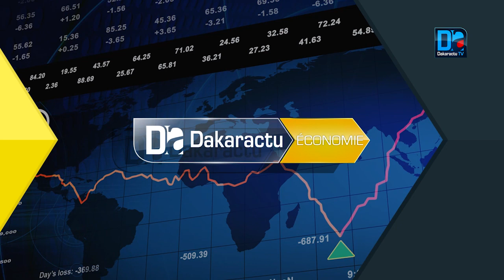Vulgarisation des produits : le gouverneur de kaolack annoce la création d'une plateforme digitale